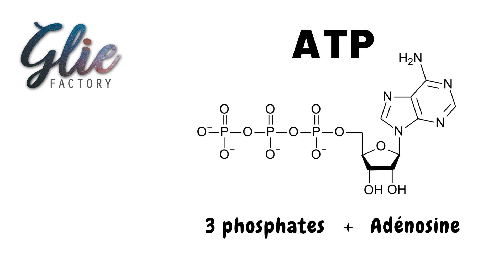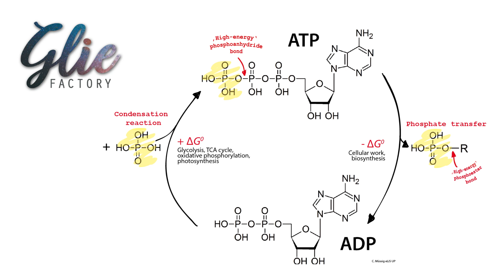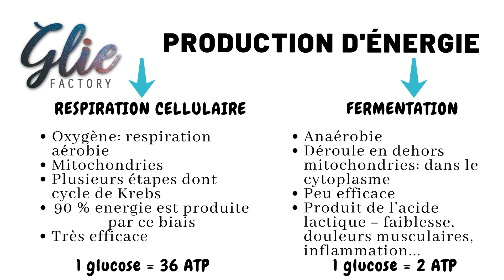Le MALAISE POST-EFFORT (explications)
Vous souffrez d'Encéphalomyélite Myalgique (autrement nommé syndrome de fatigue chronique)?
Comprenez enfin ce qu'il se passe quand vous expérimentez un crash (un malaise post-effort) et les bases physiologiques de cet épuisement.

Cette vidéo accompagne un article intitulé:
"EM - Syndrome de fatigue chronique : Pourquoi les malades sont-ils tellement épuisés?"
Lien vers l'article ci dessous:

Si vous appréciez ce contenu, faites le moi savoir avec:
👍 Un « J’aime »
💌 Un commentaire

🗯️ Si ce contenu peut aider quelqu'un que vous connaissez, partagez-le🗯️